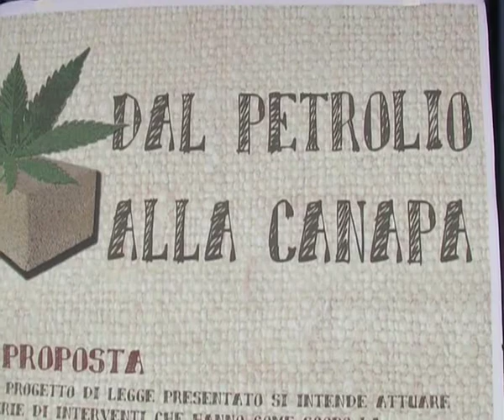Caramanico (Sel) presenta un progetto di legge per incentivare la coltivazione della canapa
Incentivare la coltivazione, la trasformazione e la commercializzazione della canapa. Questo l'obiettivo di un progetto di legge depositato dal consigliere regionale abrzzese di Sel, Franco Caramanico. "Pochi sanno - spiega il consigliere - che questa pianta ha innumerevoli utilizzi e la sua coltivazione puo' dare vita a nuove opportunita' di lavoro in settori strategici quali l'edilizia, l'alimentare, il tessile, il farmaceutico. La canapa per la sua elevata capacita' fonoassorbente, e il basso peso, viene utilizzata nell'industria del mobile, della carta e soprattutto in quella automobilistica. E nella bioedilizia - aggiunge - permette di raggiungere un elevato risparmio energetico". Il progetto di legge si propone di attuare una serie di interventi specifici: realizzare campi sperimentali di diverse varieta' di canapa di varieta' italiana, riprodurre i semi selezionati e certificati sulla base dei risultati ottenuti, realizzare campi dimostrativi presso le aziende agricole per l'avvio della coltivazione, sperimentare la coltivazione della canapa ai fini della bonifica di terreni inquinati, progettare attrezzature e macchinari idonei alla raccolta della canapa, costruire un centro di prima trasformazione, stoccaggio e utilizzazione della canapa per la produzione di pannelli isolanti termoacustici. "In tal modo - continua il consigliere - si puo' realizzare una filiera agro-industriale regionale per consentire l'avvio del settore e sfruttare gli innumerevoli vantaggi di questa coltura, reimpiegando anche i tanti terreni agricoli oggi incolti.